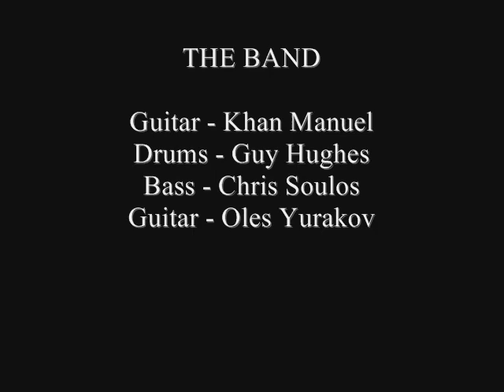Khan Manuel - Live @ The Basement (Sydney, Australia)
BTC - bc1q3fmpnv9mcrtlf7taag3v74v652sf0apf24qqda
ETH - 0xd1F3f40B2B917EBA252324ec24D2c3B9A6b1210C
XRP - rUdxrLgfNBmQ1Cpuv5XoMX1MvnE2CXEqds